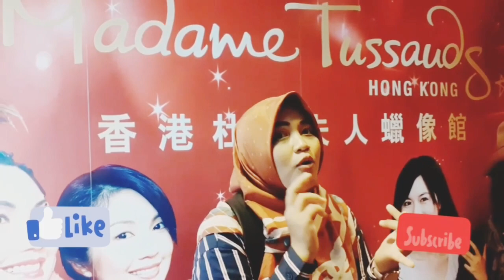SERU SERUAN DI MADAME TUSSAUDS BERSAMA ARTIS DAN PUBLICK FIGUR DARI SELURUH DUNIA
Assalamu'alaikum setelah divideo sebelumnya aku share rute ke Madame Tussauds,kali ini aku seseruan didalamnya kalau penasaran tonton videonya sampai selesai,jangan lupa like and comment  ya dan bagi yang belum subscribe ditunggu subscribe nya terimakasih
Luvvvvvvvvvvv